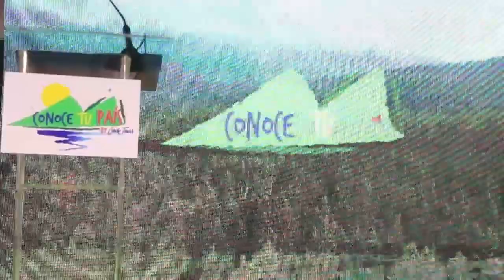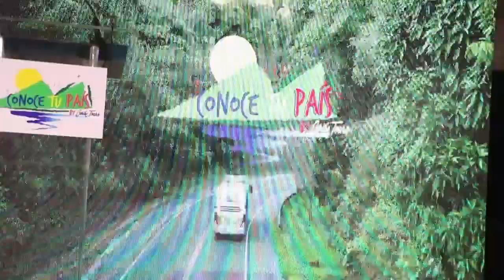Caribe Tours presenta proyecto de transporte turístico “Conoce tu País”